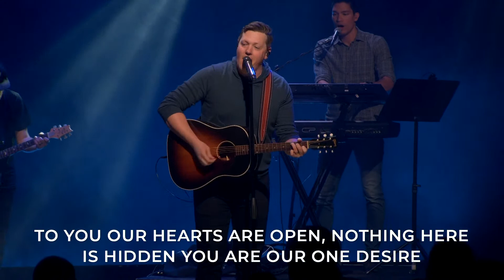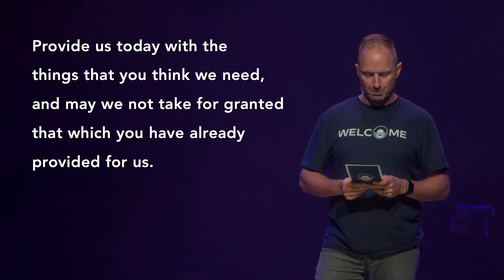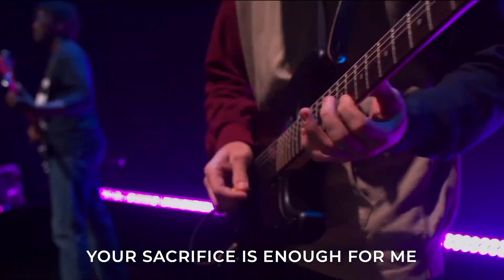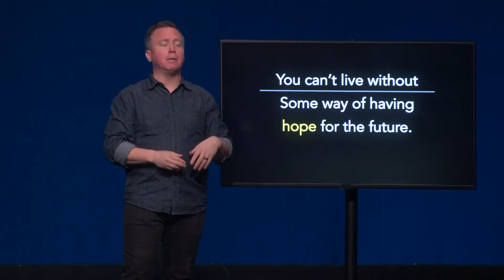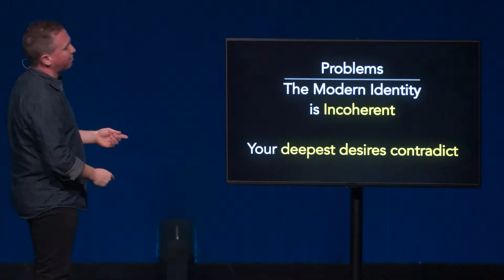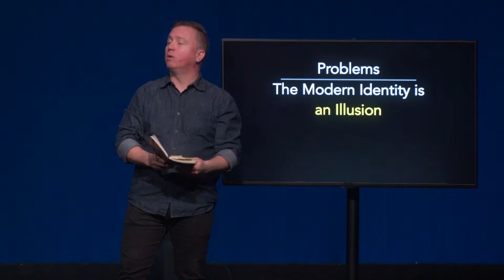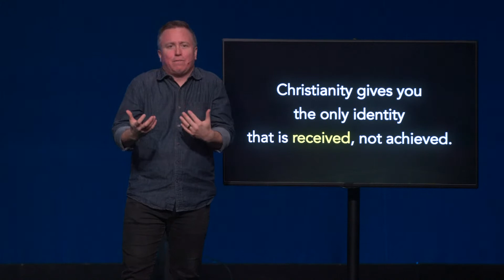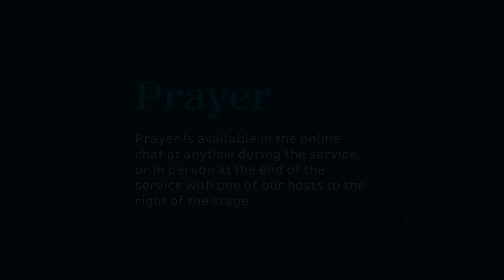Oct 15, 2023 Service / Reason to Believe-Part 1:An Identity That Doesn’t Crush You Or Exclude Others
Thanks for checking out Oasis Church online.

The message of modern society is “you become ‘yourself’ when you are true to your deepest desires and dreams.” This message looks at the major problems associated with trying to build your identity in this way - while also exploring the unique resources Christianity offer us. Christianity gives you the only identity that is received and not achieved.

2 Corinthians 5:21
God made him who had no sin to be sin for us, so that in him we might become the righteousness of God.